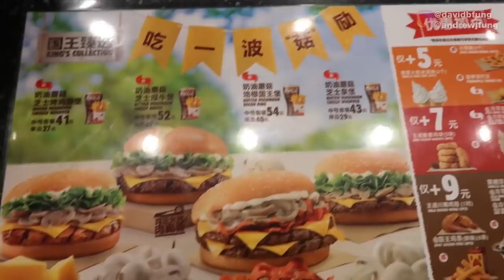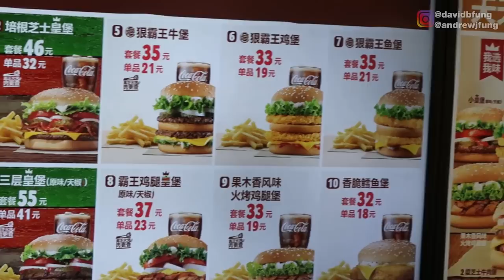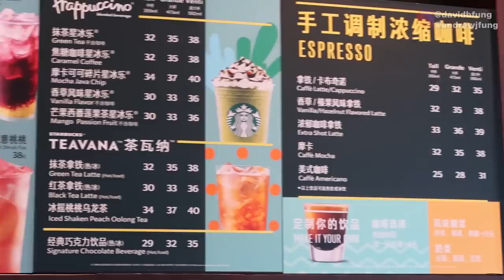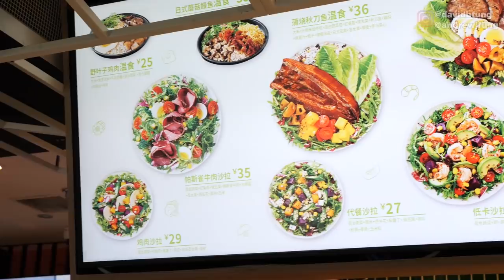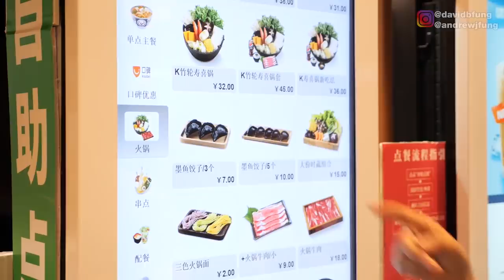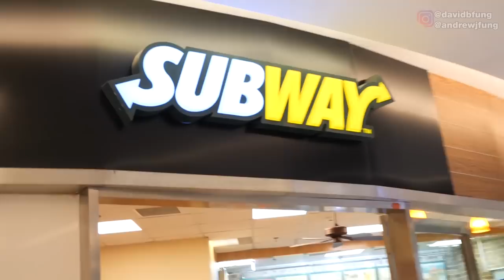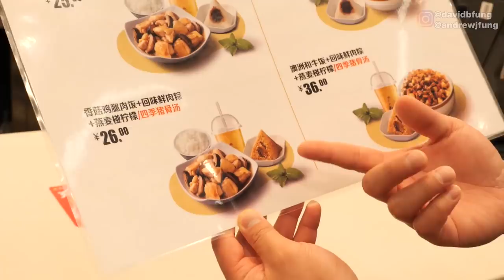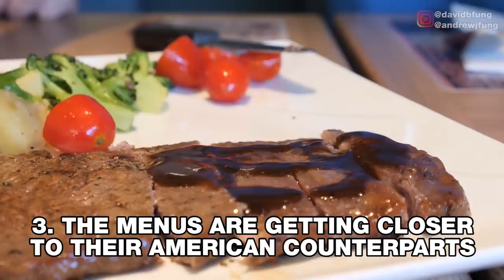DOES FAST FOOD TASTE BETTER IN CHINA? (Pizza Hut, Burger King, Starbucks, Subway)| Fung Bros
What are your favorite fast food chains serving in China?

CAMERA //
EDITOR //

[Playlist Specific Hashtag]

[Video Title]
[Video URL]